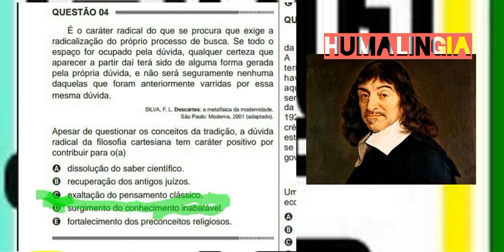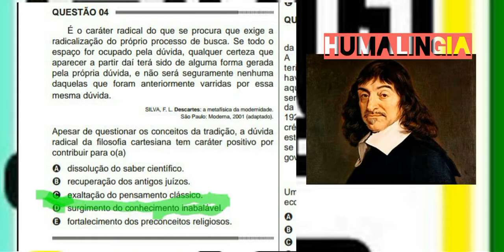Enem 2014 humanas questão 4 caderno azul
Ola Galerinha espero ter ajudado! Bons estudos!